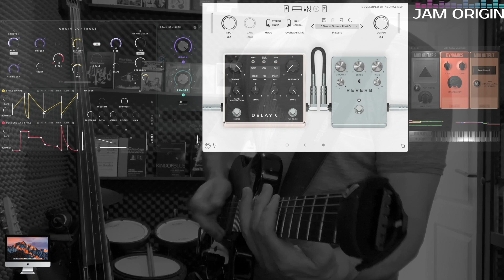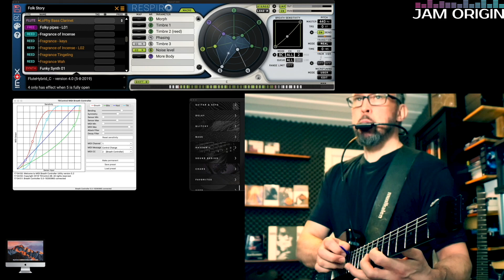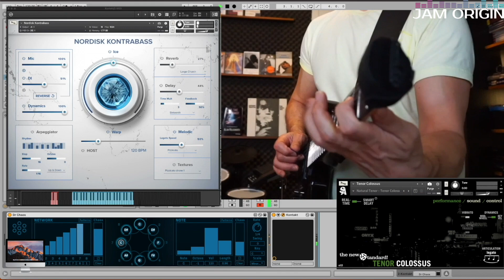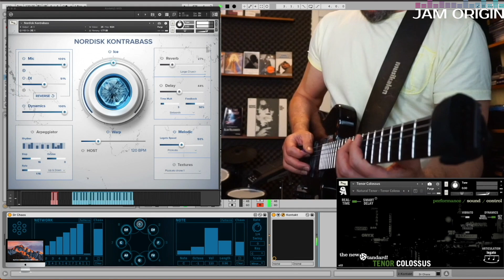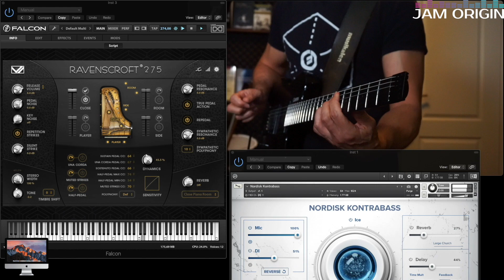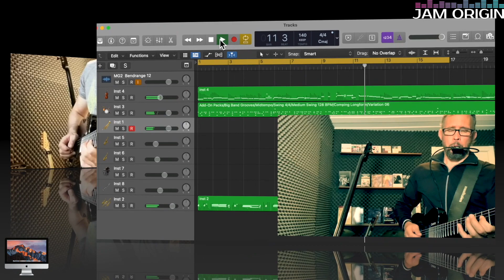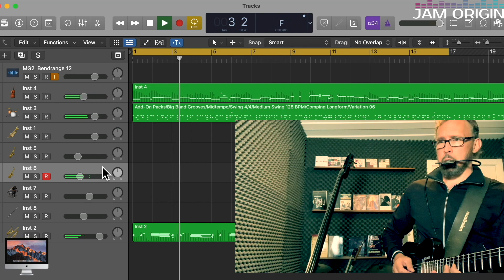MIDI Guitar 2 and some new applications for 2021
The MIDI Guitar project has as its main objective to sift through the ever-expanding universe of new software instruments and plugins, to detect and point to those of special interest for whatever reason. But in addition to this, we enter new unchartered territory, with big updates to the MIDI Guitar software around the corner, different platforms, MPE, and a whole range of stuff to use together with the MIDI Guitar setup: breath controller, pressure sensor controllers, and whatnot. All wonderful assets for the creative composer, if we just know about them. So I have expanded the mission to include also that kind of stuff for this edition.  Everything is played/recorded live, unless otherwise noted.  This, to provide a fair chance to assess the products, in the case you are interested in any of them.

I list the instruments and gear used here, in order of appearance:

First of course, throughout the video, I use the MIDI Guitar 2.2.1 software for the desktop stuff, and MIDI Guitar 2.7.7. for the iOS stuff

And since I am stepping away from just desktop use here I have an indication in the bottom left corner as to what platform is used, iMac or iPad.

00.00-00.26 A combination patch including: Neural DSP - Plini w/ OUTPUT’s Portal & MIDI Guitar MINi 2.8.0 controlling a Sensel MPE preset for Arturia Pigments here

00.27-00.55  I am tuning my guitar to the Partch 43 tone tuning in this ID700 app/synth in a setup including the iPad and the @sensel Morph too. Gesture music creation is really my next natural step.

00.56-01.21 Here I have assigned the bite part of the breath controller to control two parameters of the marvelous Respiro wind synth. And besides that, I use the slap sounds from @haveinstruments SAX FURY, and Breath sounds from the @sonixinema BruteFlute in the same patch. There is also a sprinkle of @output Portal in here, for the record. All the different sounds appear or stand back in relation to each other in a single playable patch.

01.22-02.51 Audio Modeling / Trumpet over Toontrack’s Electronic Edge Kits, TEControl breath controller

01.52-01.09 Audio Modeling ContraBasson and Orchestral Tools Arkhis patch, TEControl breath controller

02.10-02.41 Audio Modeling Alto Trombone played with Fretless Guitar for the correct type of intonation  (Sting - Fragile, sketch backing track)

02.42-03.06 Straight Ahead’s ”Tenor Colossus” (as is, no breath controller) & Nordisk Kontrabass (HAVE Audio) controlled by Abelton’s Dr. Chaos for backdrop.

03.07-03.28 Audio Modeling Cello w/ Eventide ”Crystallized Honey” preset from the Crystals plugin. iPad, wireless audio, Xvive. And wireless MIDI for the breath controller (my own setup) This is played through the @audiomodeling Camelot Pro app.

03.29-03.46 UVI Falcon/ Ravenscroft 275, additional gear: a Kawai f-30 sustain pedal

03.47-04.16 A triple Inoui samples patch consisting of two Sweet Acoustic Basset Horns, and one Clarinet Multiphonics, MIDI Guitar 2, and breath controller

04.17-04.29 Ipad, mobile wireless Audio/MIDI rig and Audio Modeling Trumpet

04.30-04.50 Nordisk Kontrabass (HAVE Audio) & VI Ravenscroft 275

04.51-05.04 Audio Modeling Contrabassoon, breath controller

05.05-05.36 Sample Modeling The Trumpet 3 (over Kontakt Session Horns  & Fluffy audio  ”Simple Bass” and ”Jazz drums - Brushes” backdrop) w/ breath controller

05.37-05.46 Suonopuro ” Recorder” (Virtual Ancient Flutes Collection (breath controller)

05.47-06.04 Audio Modeling Alto Trombone with Vigier Fretless Guitar over Toontrack’s Electronic Edge Kits

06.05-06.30 Audio Modeling Bass Clarinet (without Breathcontroller - here I am using the Seaboard preset instead)

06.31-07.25  Hot swapping between the Audio Modeling instruments; Trumpet, Tenor Sax and Alto Sax (in order of appearance), over a Session Horns  & Fluffy audio  ”Simple Bass” and ”Jazz drums - Brushes” loop. In Logic, changing instruments with mouse clicks old school. Breath controller, check.

And as always, I can only get so much info in here, so if there is something that especially interests you, or you have any questions about, don't hesitate to let me know in the comments below. I'm all about sharing, so I'll answer as best I can!